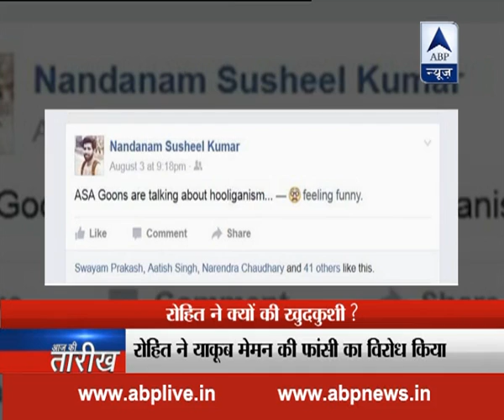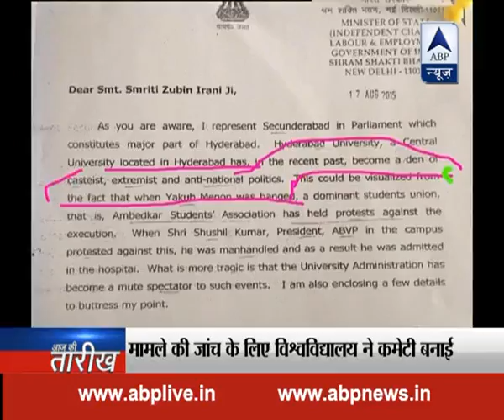REVEALED: This is why Rohit Vemula committed suicide